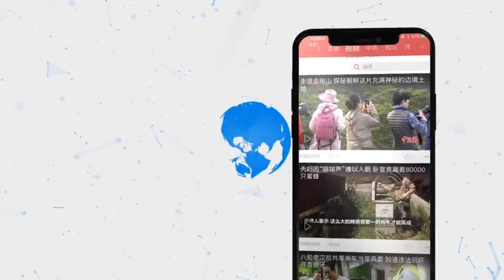中国唯一海拔零点城成候鸟迁徙“中转站”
近日，中国唯一的海拔零点城——新疆托克逊县的白杨河城区段迎来入秋后首批候鸟。数只大麻鸭、绿头鸭等候鸟在此停歇觅食。它们不时伸长颈部，昂头环顾四周，步履稳健，从容不迫，更有不少犹如哨兵一样站立在河道滩涂，成为一道靓丽的风景线。